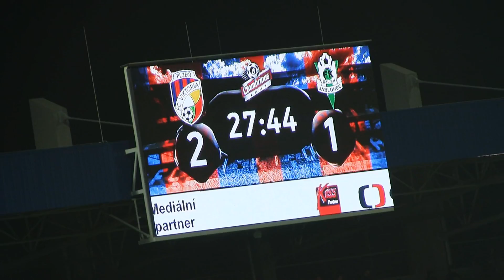FC Viktoria Plzeň - FK Baumit Jablonec 6:1 | 1.11.2013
Baumit se na západě Čech ujal brzkého vedení, ovšem po vyloučení Filipa Nováka a dvou pokutových kopech bylo skóre otočeno. Viktoria následně ještě přidala čtyři kousky a díky třem bodům se vrátila o čtyři body za Spartu. Mezi střelce Viktorie se zapsali z 2x Pavel Horváth, 2x Standa Tecl a po jedné trefě Daniel Kolář a Tomáš Wágner.